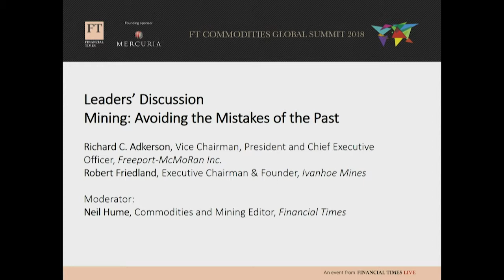FT Global Commodities Summit 2018 - Mining Leaders Debate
FT Global Commodities Summit,  19 - 21 March 2018, Lausanne

The mining industry has been through one of the worst commodity downturns in history but has emerged on the other side. Aided by higher prices, aggressive cost cutting and assets sales the sector has rarely been in better shape financially but many investors remain wary. Is the clampdown on spending and new projects sowing the seeds for the next boom-bust cycle or can the industry repeat the mistakes of the past through more judicious allocation of capital? Leading mining executives will discuss these themes and others.